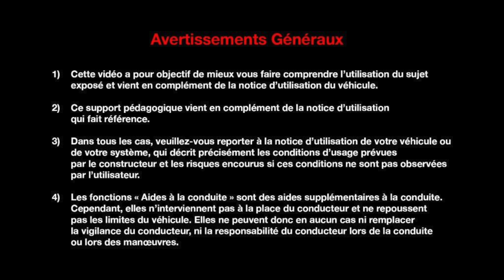UTILISER LE MODE DE FREINAGE RÉCUPÉRATIF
NOUVELLE ZOE (FRA)
Découvrez comment utiliser le mode de freinage récupératif de la RENAULT ZOE 2019.
Ce tutoriel vidéo vous explique comment optimiser votre conduite et recharger la ZOE 2019.